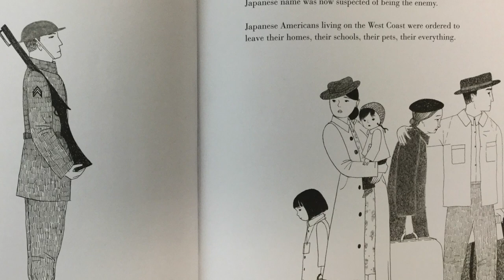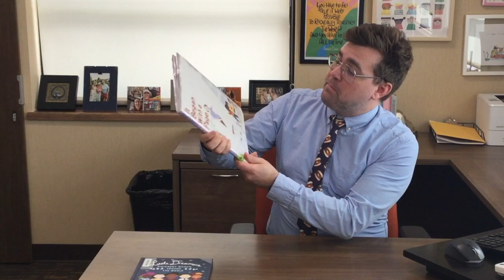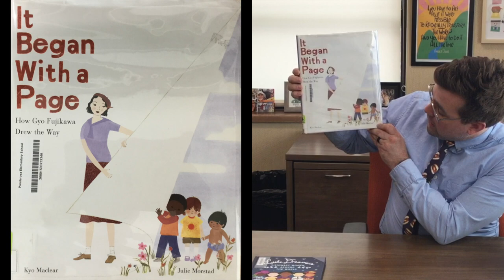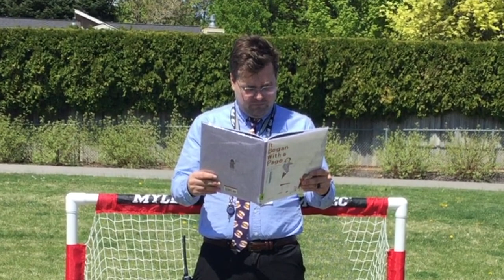The Dean's List: Gyo Fujikawa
Featuring the Following Books:

Little Dreamers: Visionary Women Around the World by Vashti Harrison

It Began with a Page: How Gyo Fujikawa Drew the Way by Kyo Maclear and Julie Morstad